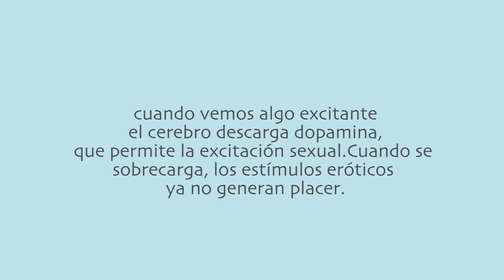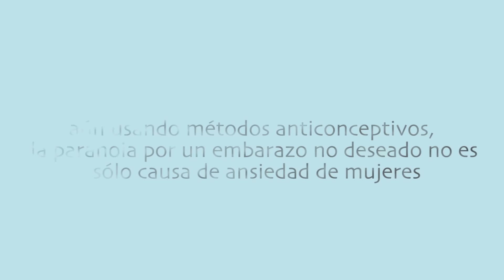Impotencia en jóvenes: ¿Como solucionarlo?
La disfunción eréctil no es sólo un  tema de hombres mayores. Hoy en día son cada vez más los menores de 30 que sufren de este problema.
En la mayoría de los casos, las causas son psicológicas.